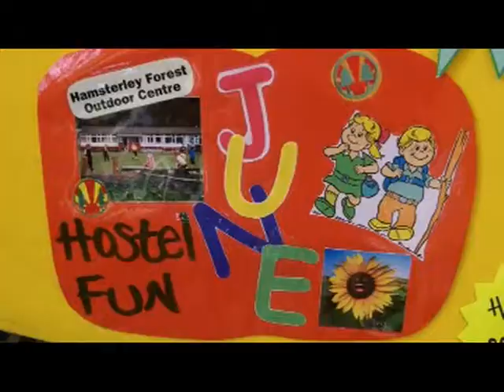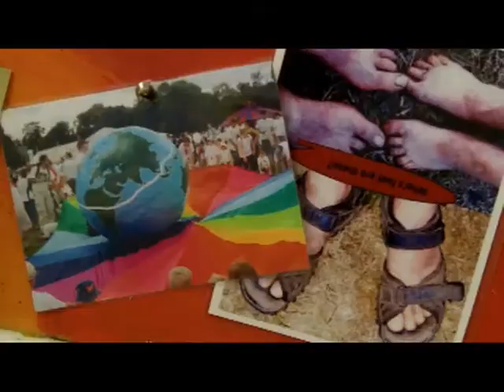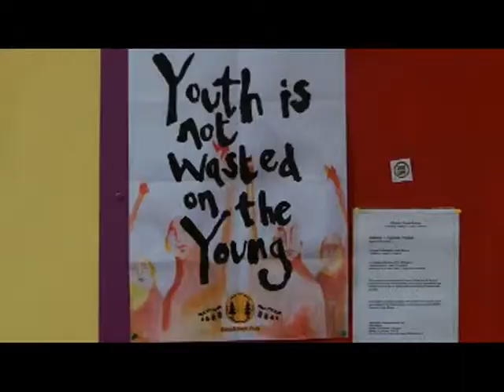Stanley Woodcraft Folk